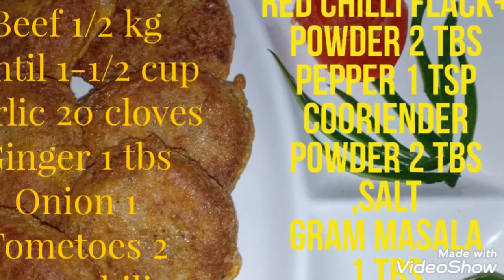Beef shami kabab شامی کبابrecipe by Kishi/ how to make shami kebab? Juicy delicious quick recip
Kebab_ recipe
Eid _ recipes